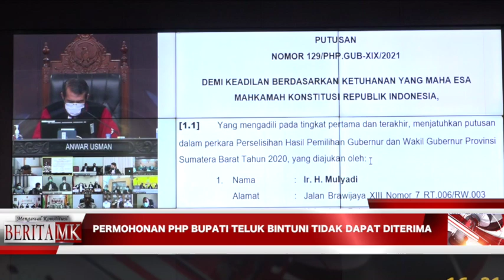MK Tidak Dapat Menerima PHP Bupati Teluk Bintuni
JAKARTA, HUMAS MKRI – Permohonan yang diajukan oleh Pasangan Calon Bupati dan Calon Wakil Bupati Teluk Bintuni Ali Ibrahim Bauw dan Yohanis Manibuy tidak dapat diterima. Putusan Nomor 95/PHP.BUP-XIX/2021 tersebut dibacakan oleh Ketua MK Anwar Usman dengan didampingi delapan hakim konstitusi lainnya dalam sidang pengucapan Putusan PHP Bupati Teluk Bintuni, pada Selasa (16/2/2021) siang di Ruang Sidang Pleno MK.

Dalam pertimbangan hukum yang dibacakan oleh Hakim Konstitusi Arief Hidayat, Mahkamah menanggapi kedudukan hukum Pemohon terkait ambang batas pengajuan permohonan PHP Kada Tahun 2020. Arief menyebut jumlah perolehan suara antara Pemohon dengan pasangan calon peraih suara terbanyak adalah paling banyak 2% x 41.270 suara  (total suara sah) atau sebesar 825 suara.

“Berdasarkan bukti dan fakta persidangan perolehan suara Pemohon adalah 20.117 suara, sedangkan perolehan suara pihak terkait adalah 21.153 suara, sehingga perbedaan perolehan suara antara Pemohon dan pihak terkait adalah 1.036 suara (2,51%) atau lebih dari 825 suara,” ucap Arief.

Oleh karena itu, Mahkamah tidak mempertimbangkan dalil-dalil Pemohon karena tidak relevan dan tidak dapat ditunjukkan keterkaitannya dengan perolehan suara hasil pemilihan yang dapat memengaruhi penetapan calon terpilih. Mahkamah berpendapat dalil dan alat bukti yang diajukan Pemohon tidak cukup memberikan keyakinan untuk menyimpangi ketentuan Pasal 158 ayat (2) huruf a UU 10/2016 dan meneruskan perkara a quo ke pemeriksaan persidangan lanjutan.

Mahkamah pun berpendapat, meskipun permohonan yang diajukan Pemohon adalah kewenangan Mahkamah; permohonan diajukan masih dalam tenggang waktu pengajuan permohonan; dan Pemohon adalah Pasangan Calon Bupati dan Calon Wakil Bupati Teluk Bintuni dalam Pemilihan Calon Bupati dan Calon Wakil Bupati Teluk Bintuni Tahun 2020, namun Pemohon tidak memenuhi ketentuan pengajuan permohonan sebagaimana dimaksud dalam Pasal 158 ayat (2) UU 10/2016. “Dengan demikian, menurut Mahkamah eksepsi Termohon dan eksepsi Pihak Terkait bahwa Pemohon tidak memiliki kedudukan hukum adalah beralasan menurut hukum,” tegas Arief.

Dalam sidang pemeriksaan pendahuluan yang digelar pada 26 Januari 2021,  Pemohon mempersoalkan selisih perolehan suara yang disebabkan pelanggaran oleh pasangan calon nomor urut 2 Petrus Kasihiw – Matret Kokop selaku petahana. Pemohon mempersoalkan selisih perolehan suara yang disebabkan pelanggaran-pelanggaran oleh pasangan calon nomor urut 2 Petrus Kasihiw – Matret Kokop selaku petahana, antara lain melakukan penggantian pejabat pada 30 organisasi pemerintahan daerah dan 22 distrik di Teluk Bintuni serta pelanggaran yang dilakukan oleh KPU Kabupaten Teluk Bintuni.

Selain itu, Pemohon memohon pembatalan Keputusan KPU Kabupaten Teluk Bintuni Nomor 115/HK.03.1-Kpt/9206/KPU-Kab/IX/2020 tentang Penetapan Pasangan Calon Bupati dan Wakil Bupati pada Pemilihan Bupati dan Wakil Bupati Kabupaten Teluk Bintuni Tahun 2020 bertanggal 23 September 2020; dan Keputusan Keputusan KPU Kabupaten Teluk Bintuni Nomor 300/HK.03.1-Kpt/9206/KPU-Kab/XII/2020 tentang Penetapan Rekapitulasi Hasil Penghitungaan Perolehan Suara dan Hasil Pemilihan Bupati dan Wakil Bupati Kabupaten Teluk Bintuni Tahun 2020 bertanggal 17 Desember  2020. Pemohon menganggap  selisih perolehan suara Pemohon  tersebut disebabkan sejumlah pelanggaran, baik oleh KPU Kabupaten Teluk Bintani  maupun Paslon Nomor urut 2, yaitu Petrus  Kasihaw dan Matret Kokop. Petahana antara lain melakukan penggantian pejabat pada 30 organisasi pemerintahan daerah dan 22 distrik yang ada di Kabupaten Teluk Bintuni. Hal tersebut telah dilaporkan ke Bawaslu Kabupaten Teluk Bintuni, tetapi hanya diperiksa pidana saja. Sedangkan aspek pelanggaran melakukan mutasi sebagai pelanggaran administrasi pemilihan dengan sanksi pembatalan calon, belum dipertimbangkan oleh Bawaslu. (*)